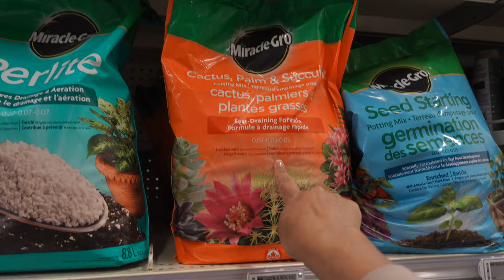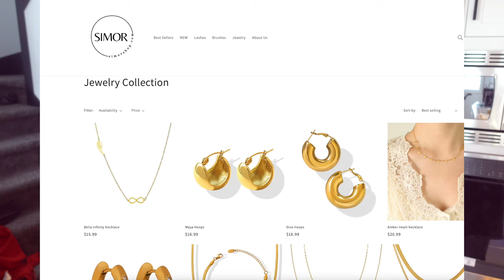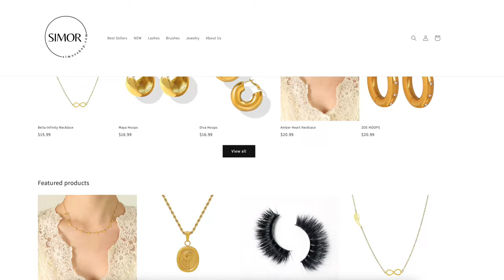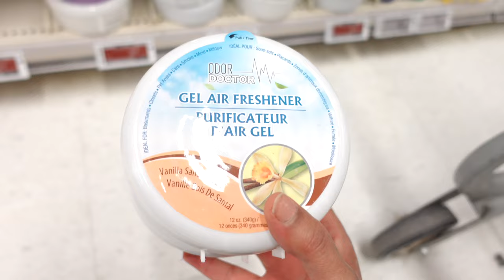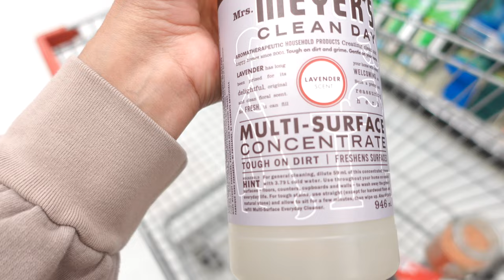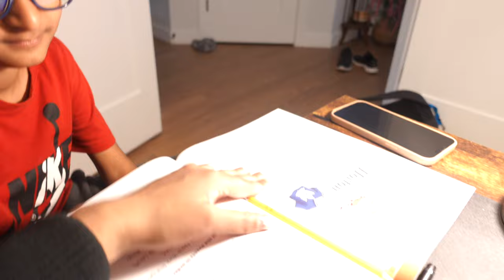How To CHANGE PEOPLE? IN LAWS | SIMOR SINGH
AMAZON STOREFRONT

So In Today's video, I am sharing How To CHANGE PEOPLE? IN LAWS | SIMOR SINGH a week in my life

SIMOR SINGH

1. How old is Himmat?

2.  Hubby’s Profession?

3. Where am I from?

4. Where am I from Punjab?

5. Where am I working?

7. Our Religions

LOVE ...